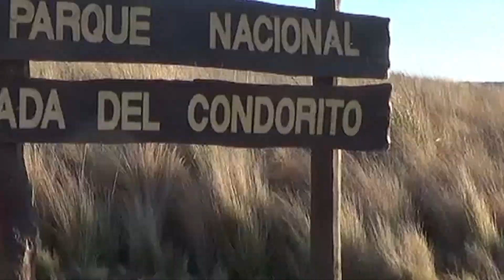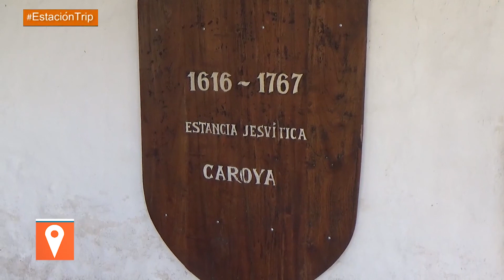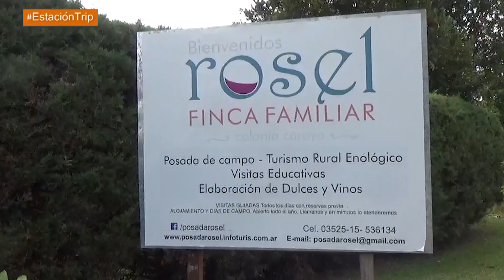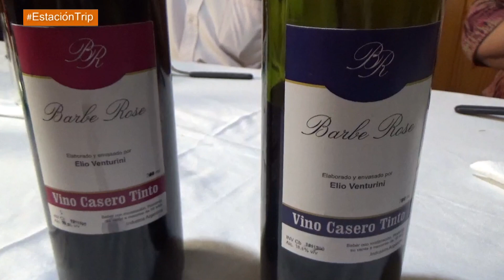Vendimia 2019 en Colonia Caroya- Programa de turismo Estación Trip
Compartimos tradiciones y rituales con descendientes de italianos friulanos que elaboran vino casero con uva frambua en la Finca Rosel de Colonia Caroya, tal cual lo hacían los colonos que llegaron a Córdoba en 1878. Nota de programa Estación Trip, conducido por Patricia Veltri, en Canal Doce de Córdoba. 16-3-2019